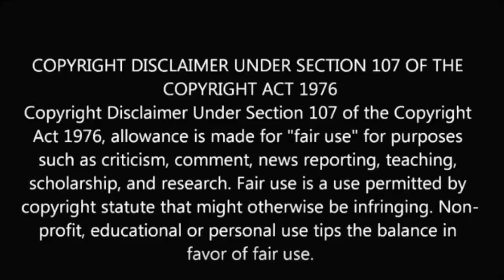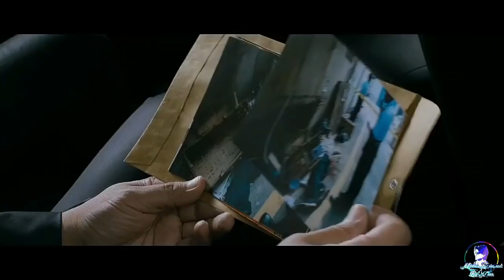Korean Team Rob A 20 Million Dollar Diamond In A Casino Vault, Part -2 Full Explained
The Thieves Movie Explained In Hindi

Popie, the brain and muscle, Pepsee, an expert safecracker, Yenicall, the wall climber, Zampano, the strategy head, and Chewing Gum, the master of disguise, decide to rob a 20 million dollar diamond.

Thanks!!

korean movie

korean movies with english subtitles full episodes

korean movie in hindi dubbed hd

korean movies 2021

korean movie hindi dubbed 2022 love story

korean movies to watch

korean movie comedy

korean movie hindi dubbed hd

korean movie dubbed in hindi 2019

Korean Movie Bollywood Silver screen